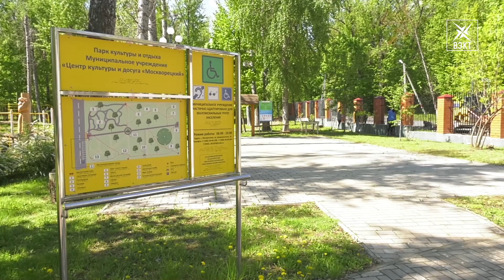«Рано или поздно откроют». Парк «Москворецкий» готовится встретить жителей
Парк «Москворецкий», как и другие зоны отдыха, сейчас закрыт для посетителей, но там кипит работа. Сотрудники Центра культуры и досуга активно готовятся встретить воскресенцев, когда все ограничения будут сняты. Субботник своими силами. Как это было, узнавала наша съемочная группа.